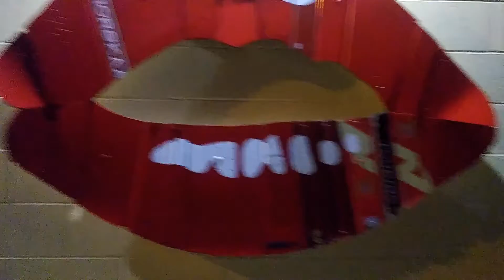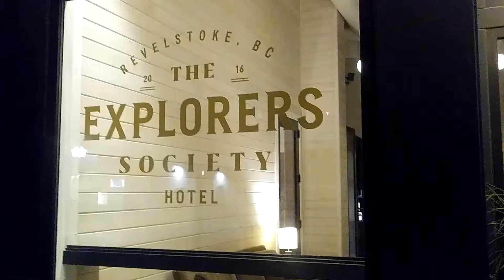Revelstoke At Night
I take a quick walk around the central area of Revelstoke, British Columbia at night.